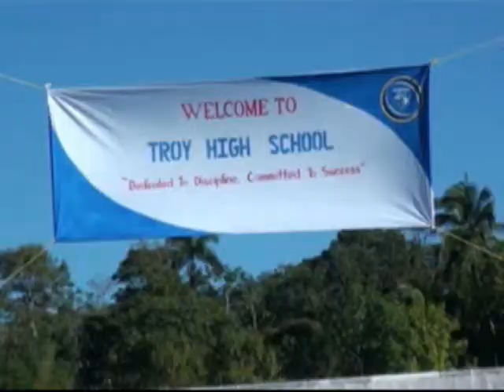troy high school open day 2015